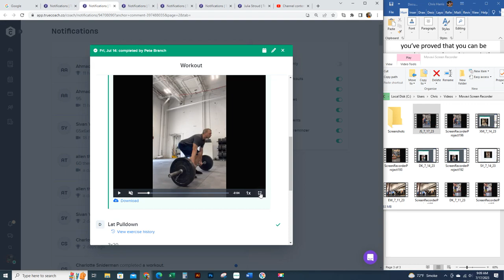PB_7_17_12